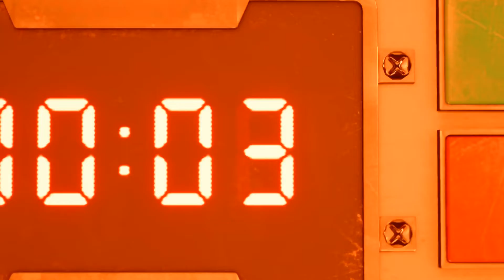Final Fantasy 7 Remake Demo Full Gameplay No Commentary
This video is intended for audiences 13+ Kumo Time here with Final Fantasy 7 Remake Demo Gameplay No Commentary. Had so much fun hope yall enjoy.